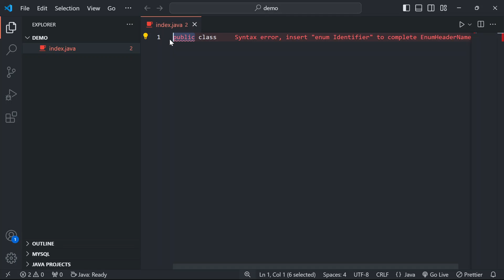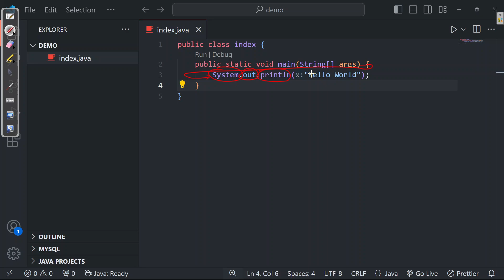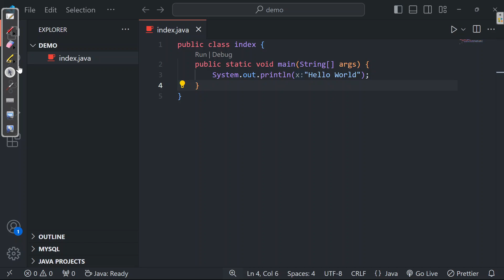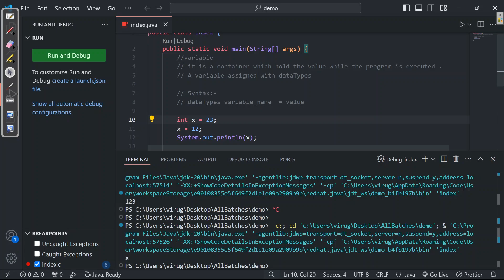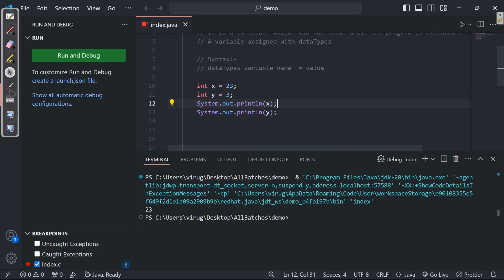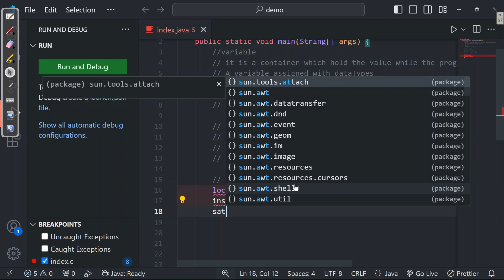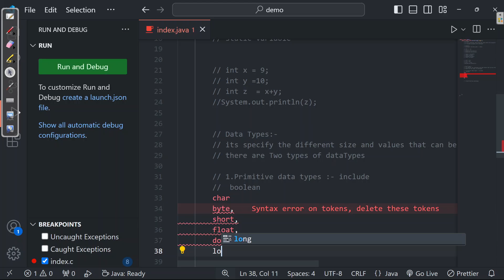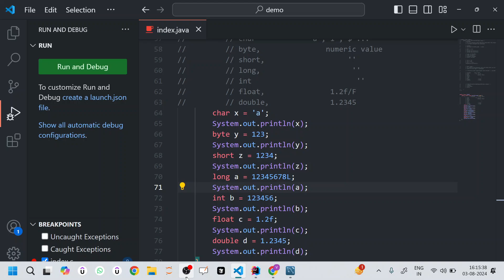Java(2.Variables and DataTypes)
2.Variables and DataTypes